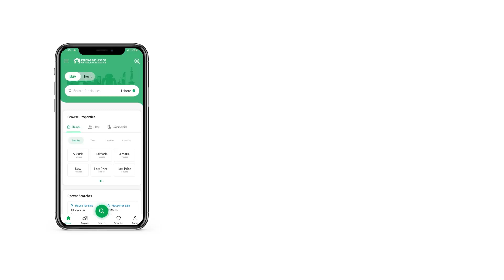18 SQYD HOUSE FOR SALE IN BLOCK A NAYA NAZIMABAD KARACHI